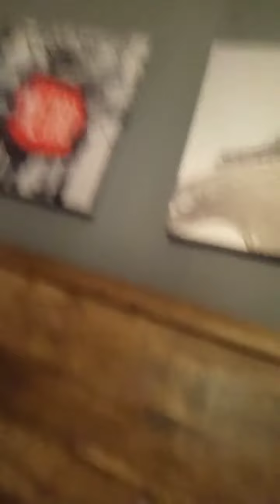Jeffy and Jeffy play hide and go seek